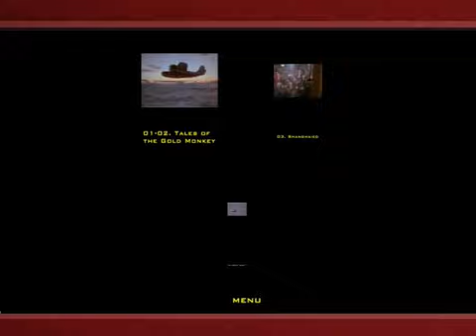Série A Lenda do Macaco Dourado | Disco 1 | PREVIEW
...☆ ★ ☆• ƸӜƷ¸.•°*”˜˜”*°•.¸†¸.•°*””*°•.¸ƸӜƷ •☆ ★ ☆.
Ƹ̵̡Ӝ̵Ʒ *.•°*"˜ ☼¸♪♫-´♪♫" ~.¸. Ƹ̵̡Ӝ̵Ʒ .¸.~”♫♪’♫♪¸☼”*°•..*.
.(ړײ)/ Clube "Perdidos no Espaço"
Colecionamos e fazemos intercâmbio de Séries de TV e desenhos animados antigos, produções caseiras que não tenham disponibilidade no mercado nacional. Disponibilizamos séries em boxes/estojos plásticos tipo "Amaray" ou BD, capas impressas em papel fotográfico glossy à prova d'água e mídias com "label" impresso. Procuramos diversos títulos e colecionamos centenas de séries antigas de TV e desenhos animados.